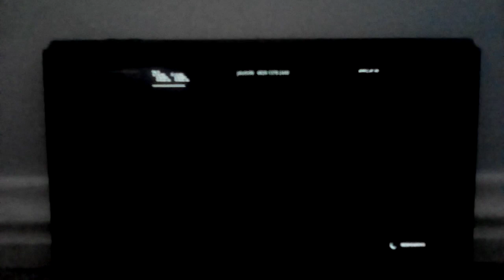trying to complete this default deathrun part2